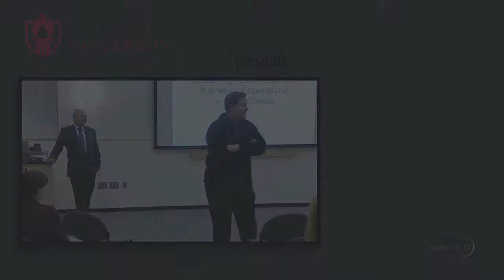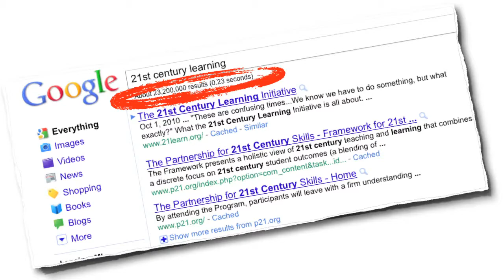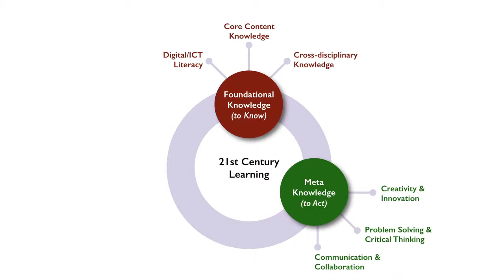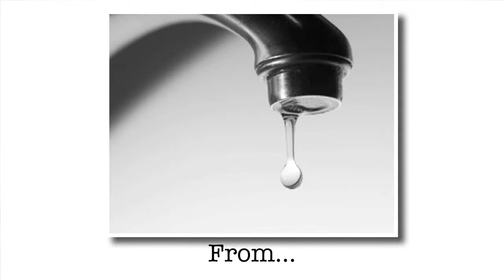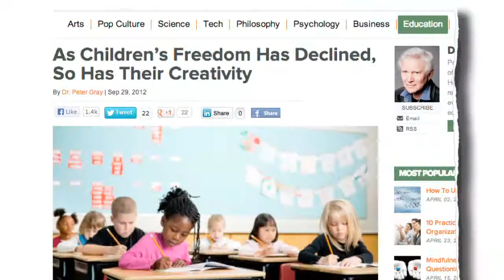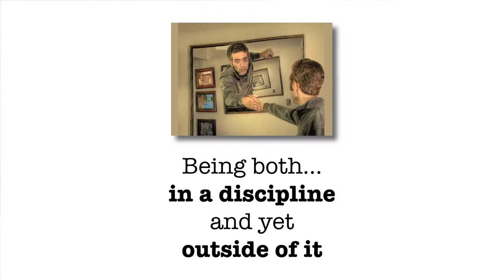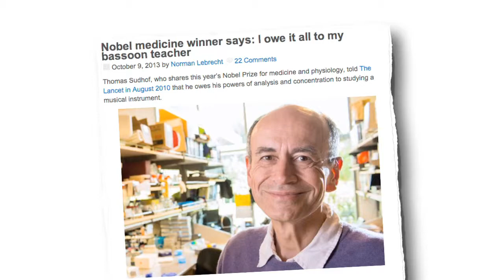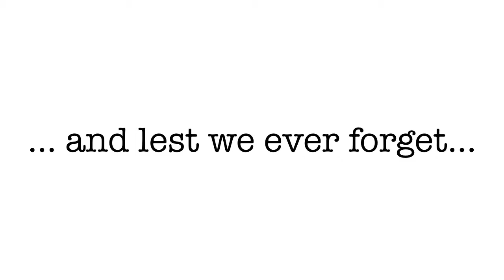Punya Mishra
Punya Mishra (Ph.D, Michigan State) explores living at the junction of education, creativity, design and technology.